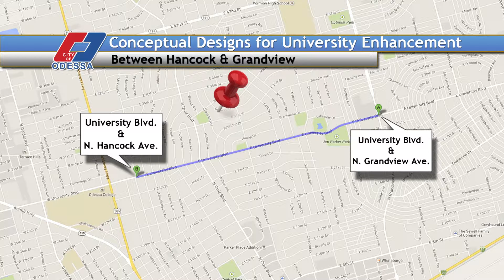Odessa City Council Meeting Preview - January 12, 2016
Odessa City Council will meet at 6 p.m. on Tuesday, January 12th, in Council Chambers located on the 5th floor of City Hall at 411 West 8th Street.